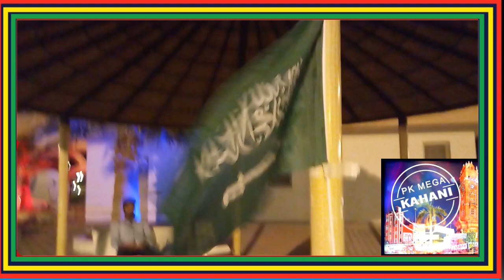SAUDI ARAB NATIONAL DAY 88 WITH DANCING EVENTS SEPTEMBER 2018